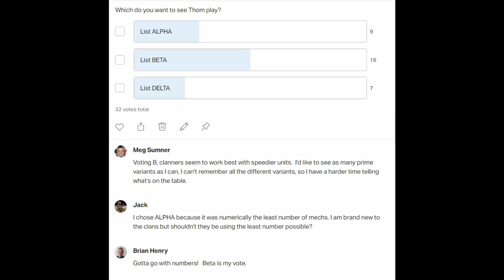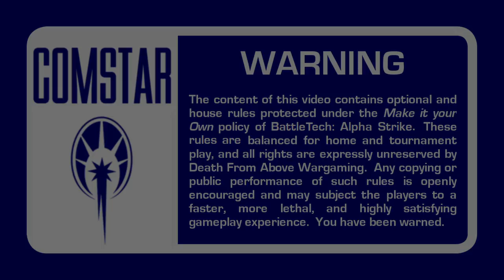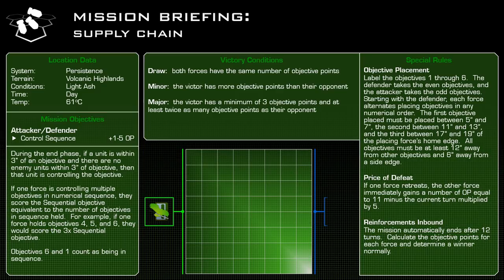Clan Invasion Battle Report: Clan Jade Falcon vs. Winfield's Brigade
Clan Jade Falcon pushes into Commonwealth space and the 4th Falcon Talon Cluster is poised to continue their onslaught.

In the system of Persistence, a ragtag militia and personal security detail led by Persistence Munition’s CEO Nichole Danderson have stunned the Falcons in an impossible victory.  This managed to buy time for several Commonwealth elements to escape into the wilderness or flee offworld to an outlying volcanic moon.

But the Falcons do not give up easily and have chased their prey.  However, a small ‘mech cadre from Winfield’s Brigade just arrived to assist in the evacuation of the system.  Now they must engage the clans in a dangerous rear guard to ensure the safety of the Persistence survivors…

Colonel Matthew Steiner - ones of the best painters in the Inner Sphere